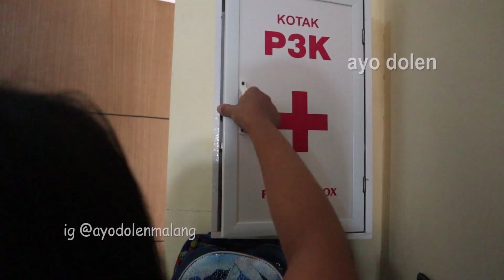rasanya enak banget 5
cocok banget pas sendirian di kamar